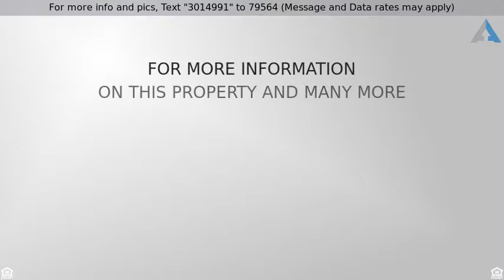Priced at $174,900 - 7692 S Trumpet Vine Avenue, Tucson, AZ 85747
Open House Saturday and Sunday 11AM-2PM! Stop by and see this stunning well maintained 3 bedroom nestled in Silver Pass! Step inside to open space with neutral color tones that are newly painted, vaulted ceilings, brand new carpet and natural lighting. The kitchen includes a breakfast bar with black appliances and a dual sink. Generously sized rooms with a walk-in closet in the master. Your outdoor space is primed and ready for your personal touches.   Close to I-10, schools and Amenities.